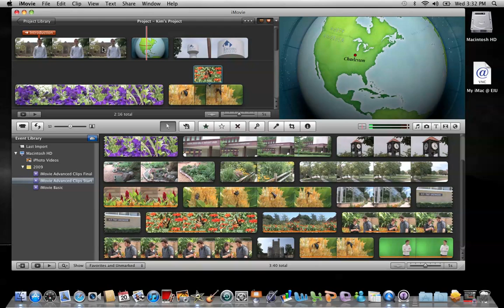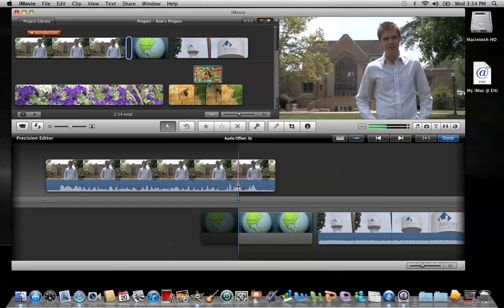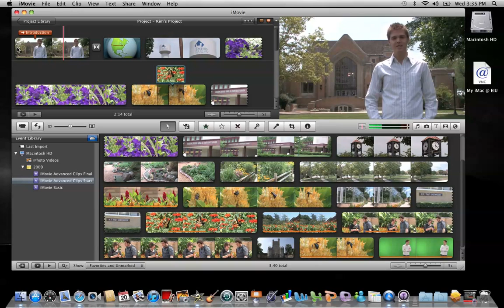iMovie 11: Removing Video Frames While Preserving Audio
This tutorial demonstrates how to remove a portion of video, while preserving the audio from that clip in Apple's iMovie software.